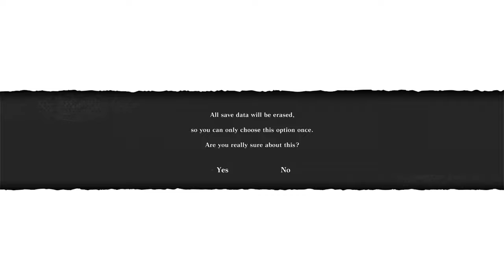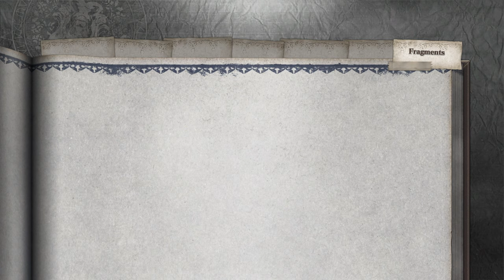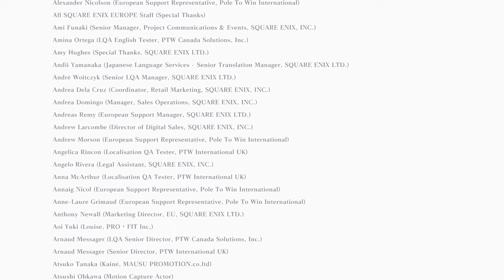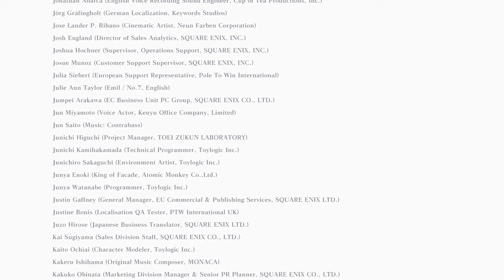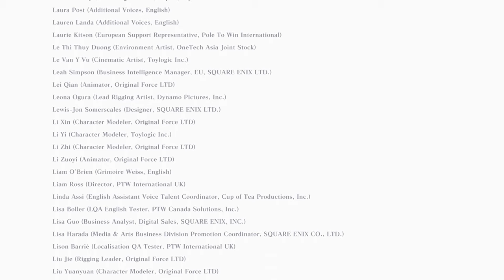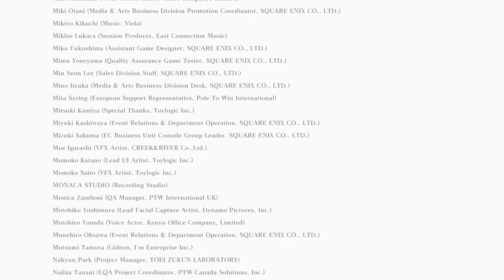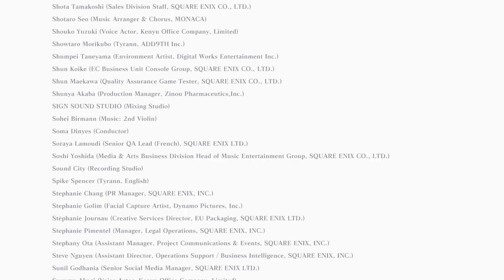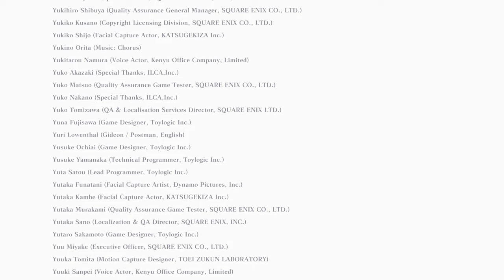NieR Replicant - Let's Play Part 19: Nier... (Ending D)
I don't even know how to feel about this game anymore. Why is it so damn sad?

Artist: ひさめ